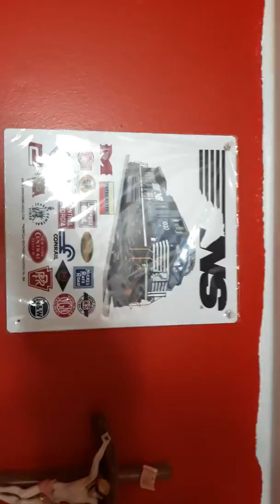Top catches of 2018